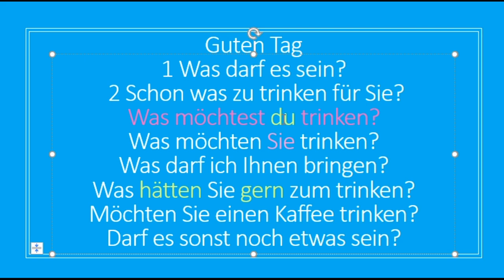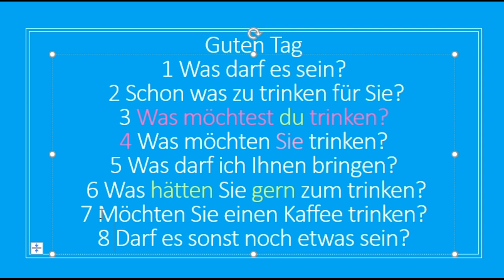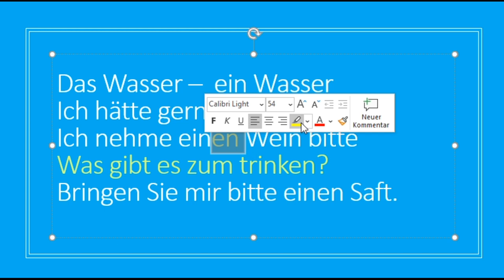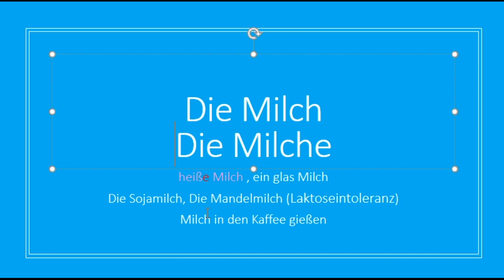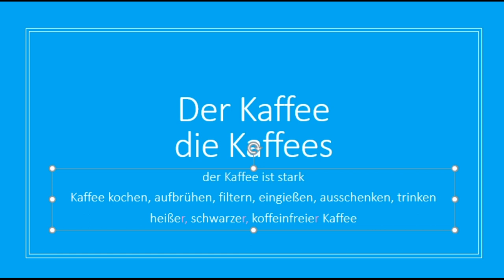1 - Neues Wort 1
Сайнуу,
ойлгоогүй зүйлээ сэтгэгдэл хэсэгт бичиж асууж болно шүү 🧐🤓

Мундаг байна шүү !  хэлийг бие дааж үзнэ гэдэг...
Амжилт

Энэ удаад мэддэг үгийг нь оруулчлаа гэхдээ дүрмийн хувьд яаж хэрэглэхээ мэдээд аваарай !

Бидэнтэй холбоо барих :)
Untertitel/subtitle идэвхжүүлэх